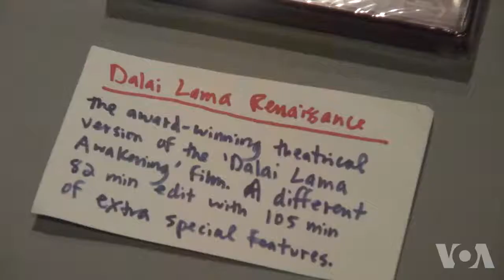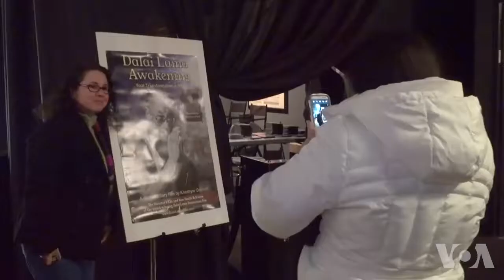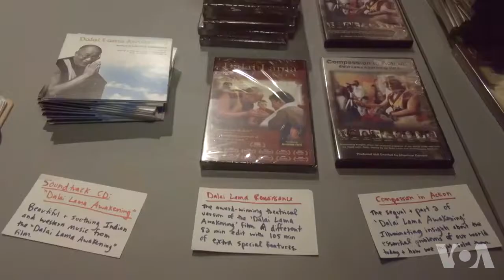Voice of America (VOA) Chinese TV program about 2 new Dalai Lama Films by Director Khashyar Darvich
- Voice of America Chinese TV program about Director Khashyar Darvich's new Dalai Lama documentaries, 'Dalai Lama Awakening' and 'Compassion in Action,' which had their Washington D.C. Film Premiere during the Dalai Lama's historic visit with President Obama at the National Prayer breakfast. The films are currently on a 100-city U.S.-Canada Film Tour. The original VOA Chinese language page article and video is